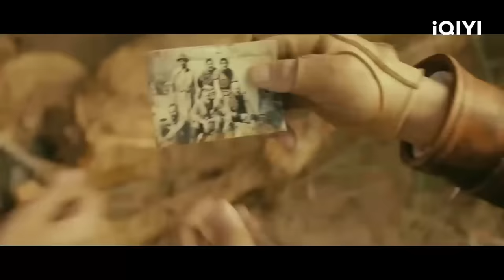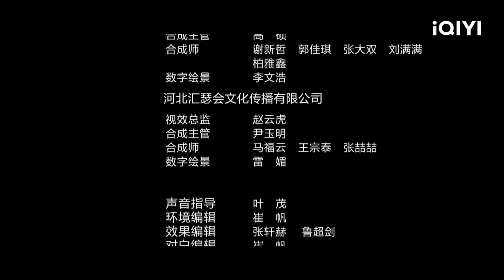【Multi Sub】《楼兰古卷之沙海魔窟》/ The Ancient City of Loulan 夺宝之战来袭 莫少聪探险沙漠天空城【动作 | 莫少聪 童飞 | iQIYI大电影-欢迎订阅】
【内容简介】
上个世纪初，楼兰古城遗迹被发现，引得各国探险家争相前往探险觅宝，无数的珍贵文物被国外盗宝集团大量盗掘。探险家陈霄一直在为阻止盗匪肆意破坏古迹，盗掘国宝而努力，因此被许多盗匪视为眼中钉。在一次逃避盗匪的追杀中，陈霄误入一片从未被人踏足过的区域，这个地方就是传说中的的“蜃楼城”，为保护这座神秘的古城以及其中的宝藏，陈霄找来好队友，持有羊皮古卷的娜扎，野外求生专家泥鳅帮忙。曾经并肩作战的黄金组合再次聚齐开启保卫国宝之旅。与此同时，跨国大盗光谷大超也得到了“蜃楼城”的消息，并迅速组织了大量人手，准备盗墓。盗宝团碰上守宝团，双方展开激烈火拼。缠斗中，古墓神秘面纱被揭开。